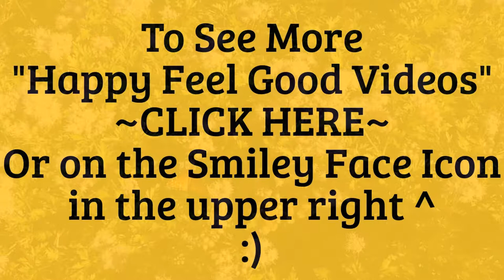Happy Butterflies-on Butterfly Bushes-Happy Colorful Butterflies-Music by Bach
Monarch and other butterflies love Butterfly Bushes in the garden! Watch the beautiful action of these flowers covered with butterflies. Hummingbirds also love the sweet nectar and we see a glimpse of these darting little creatures. Watch while Bach's C Major Prelude plays in the background.  A peaceful experience.

Happy Feel Good Videos
~Heart Healthy Fun~

Happy Feel Good Videos-is a YouTube Channel of Fun, Funny, Happy, Positive compilation entertainment films that make you laugh, smile and others that will fill your hearts with joy, peace, love, wonder and might cause you to shed a tear to two.  We're the YouTube Channel with a happy heart, a fun loving funny heart, and we want to pay it forward.

We are pretty much Rated: G here and suitable for family viewing.  You won't find violence of any kind in our films mostly because we don't like it ourselves.  You can always consider us good clean entertainment. And your pets will love us, too!  :)

And we vow to add new films as often as possible for your viewing pleasure.

Cheers!